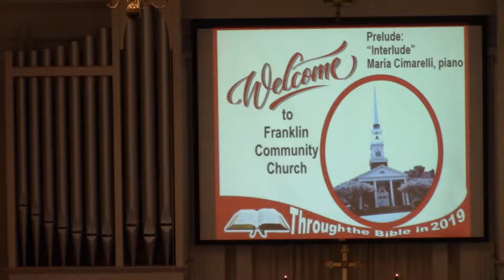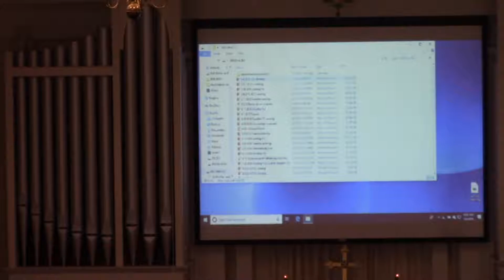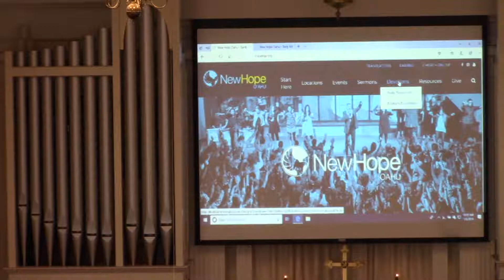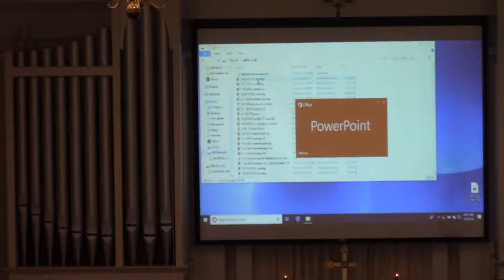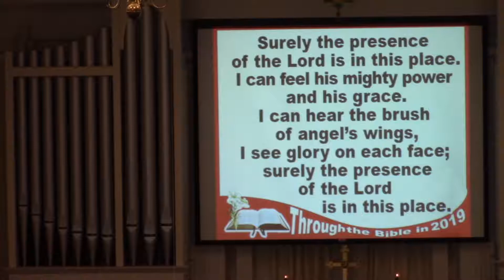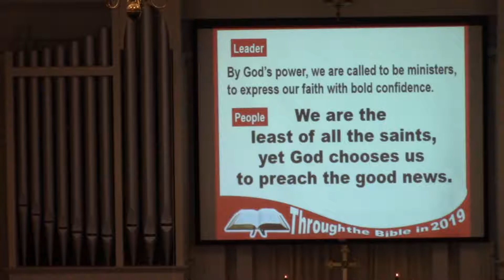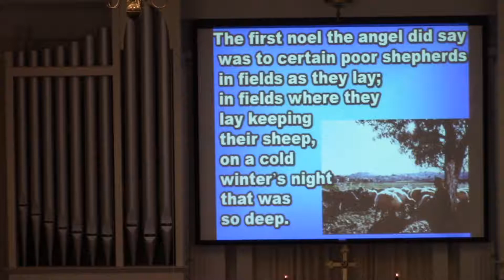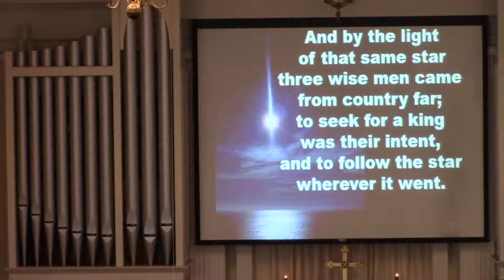Franklin Community Church 010619